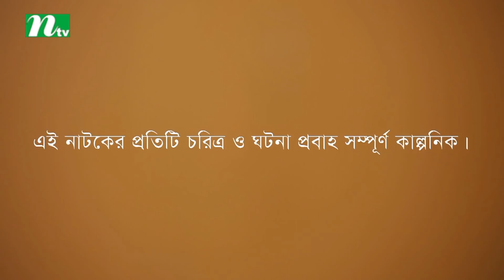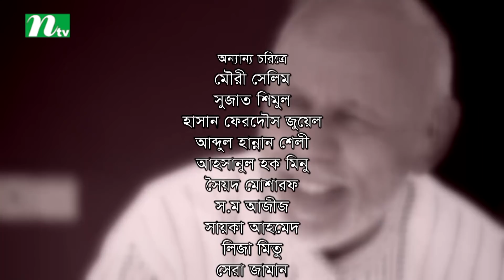NTV Romantic Drama | VALOBASHA KARE KOY | EP 38 | Mosharraf Karim | Ahona | Badhon